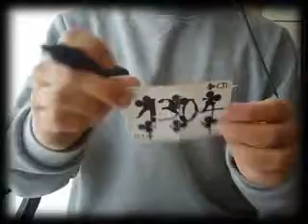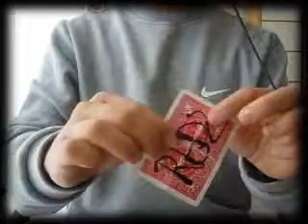Impromptu TNR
An Impromptu Torn and restored Effect!